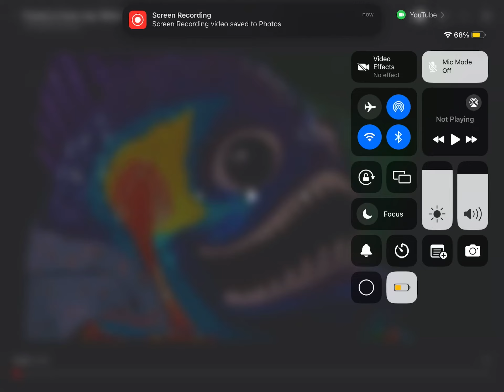Piranha and fawn sings believe by Cher masked singer uk season 5